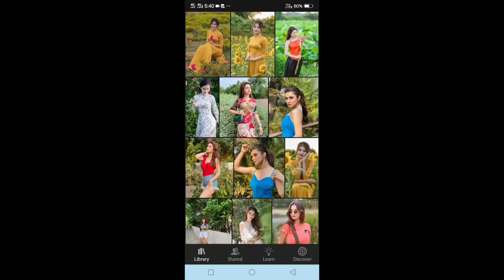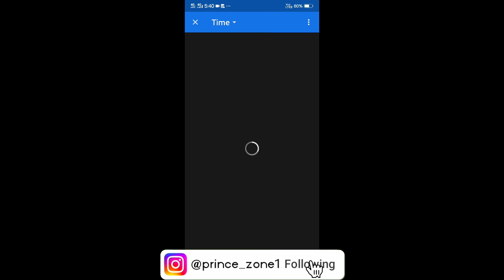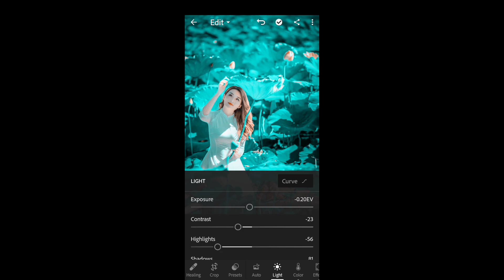Pro aqwa tone Lightroom preset || Lightroom Presets Free Download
bataye

                        Aur

                    🙏 karE🙏

⚠️(PLEASE READ THIS) NOTE:

 • Password consists of four
(numbers)

Your qurries ✅

free preset
lightroom editing
Pro aqwa tone lightroom presets
Pro aqwa presets
Pro aqwa preset lightroom
Light blue tone lightroom preset
lightroom presets free download
Sky blue tone lightroom preset
Light blue tone lightroom preset download
Free preset
lightroom tutorial
lr edit